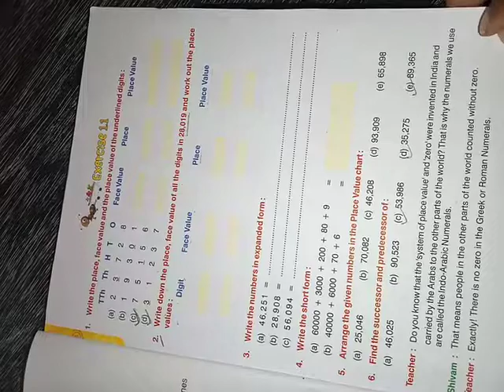STD 4 MATH EXERCISE 1 .1